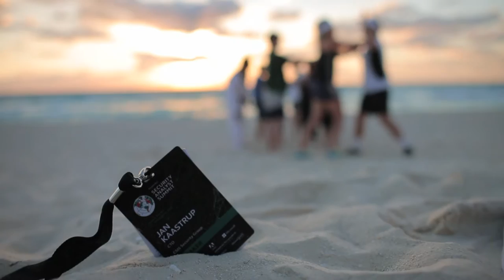TheSAS2015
The Security Analyst Summit (SAS) is an exclusive, invite-only gig, with only the cream of the world’s crop of top IT security movers and shakers taking part. It’s not massive – it’s more intimate, which means it’s more meaningful and more gets done – and twice as engaging and interesting for all participants. But don’t feel left-out by this guest-list-only cliquishness.